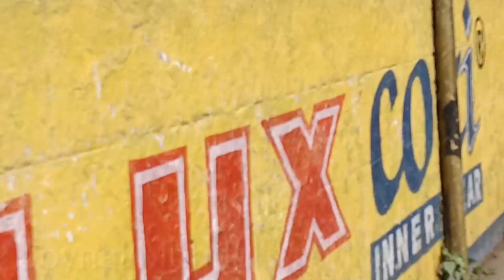হাওড়া ব্রিজের রহস্য || হাওড়া ব্রিজের আসল নাম || বিশ্বের বড়ো ব্রিজের গোপন তথ্য || Howrah bridge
এই ভিডিও তে হাওড়া ব্রিজের সব খুটিনাটি জানানো হয়েছে। আপনারা এই ভিডিও থেকে অনেক তথ্য পাবেন যেগুলো জানতেন না।

Howrh bridge is the 6th biggest bridge in the world. It is located in  Kolkata West bengal India.